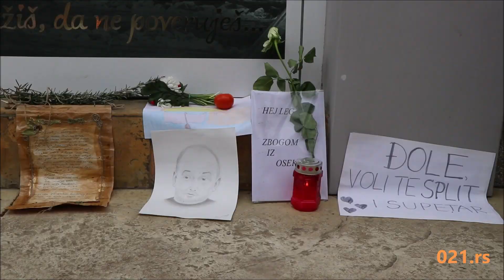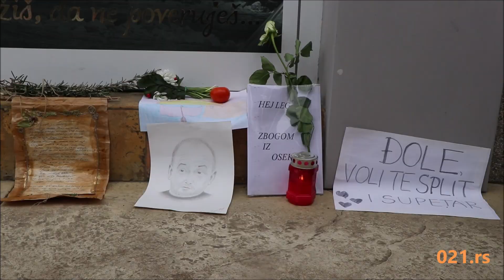Ispred Balaševićeve kuće u Jovana Cvijića 33 - 20.02.2021. - 021rs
Građani i danas pale sveće ispred Balaševićeve kuće.